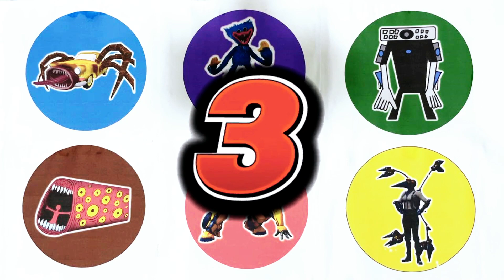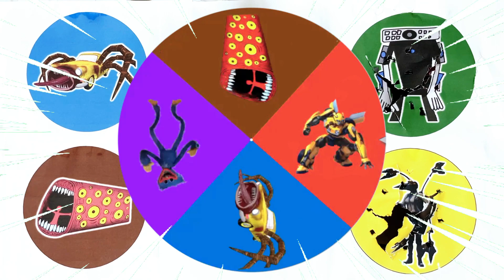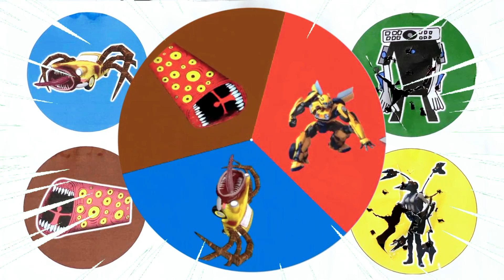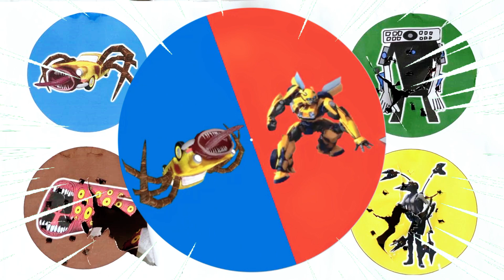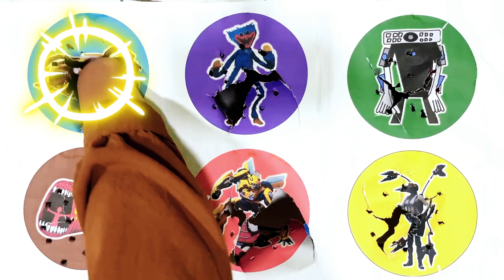Spin Wheel Car Eater, Huggy Wuggy, Titan Projector Man, Train Eater, Bumblebee, Drill Woman